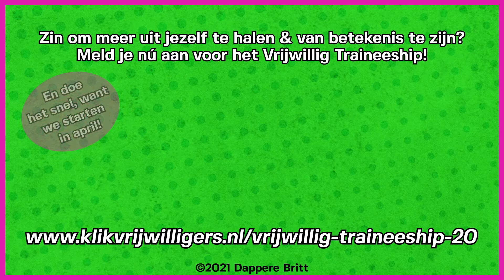Ready om meer uit jezelf te halen?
🔥Ambitieus? Vlaardinger? En tussen de 16 en 27 jaar oud?
🔥 Wil jij in deze saaie tijd ervaring voor het leven opdoen en je CV een boost geven?
🔥Gratis coaching & begeleiding én van grote betekenis zijn voor onze maatschappij? 👇🏾

𝐌𝐞𝐥𝐝 𝐣𝐞 𝐝𝐚𝐧 𝐍𝐔 𝐚𝐚𝐧 𝐯𝐨𝐨𝐫 𝐡𝐞𝐭 𝐕𝐫𝐢𝐣𝐰𝐢𝐥𝐥𝐢𝐠 𝐓𝐫𝐚𝐢𝐧𝐞𝐞𝐬𝐡𝐢𝐩!!
Zelf was ik ook al jong bezig met mijn CV en toekomst. Het maakt ECHT een verschil!

💯Vooral vrijwillige inzet wordt enorm bewonderd door werkgevers. Zo laat je zien dat jouw hart groter is dan je ego.
💯Dankzij mijn vrijwilligerswerk bij Omroep Vlaardingen heb ik mijn eigen dromen waargemaakt. Durf jij ook stappen te zetten?

Lees meer over het Vrijwillig Traineeship via onderstaande link!

Deze video is gemaakt in opdracht van Gemeente Vlaardingen.